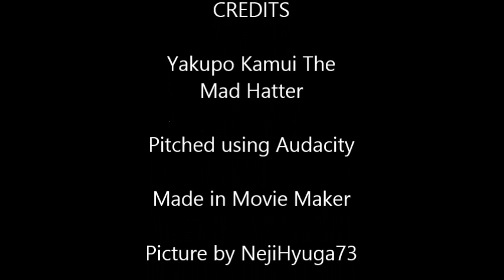Yakupo Kamui - The Mad Hatter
Hahaha. I'm running out of things to say again.